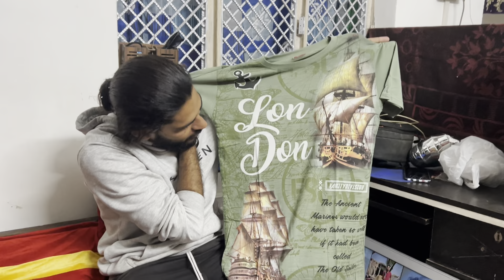Birthday Celebration Me Kaun Kaun Aya | Faisal Vlog